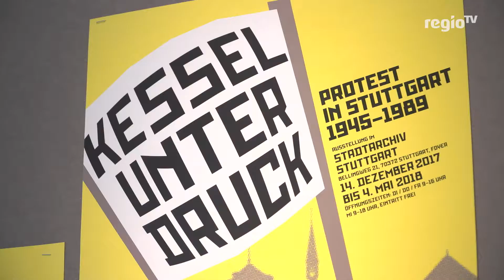Kessel unter Druck | 13.12.2017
Ausstellung im Stadtarchiv dokumentiert Stuttgarter Protestkultur von 1945 bis 1989